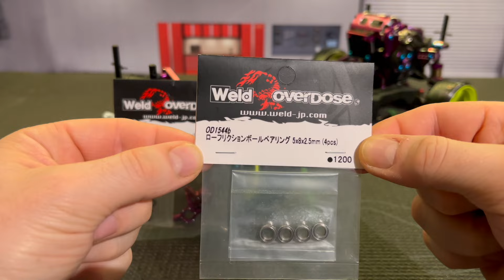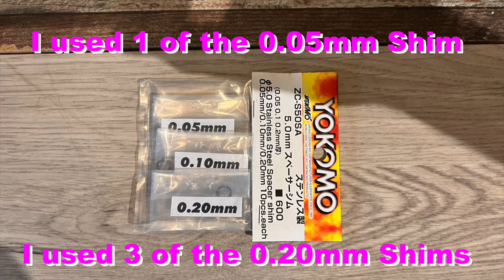Upgrade Yokomo SD 2.0 - NEW Overdose ES front Knuckles install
Overdose ES front Knuckles install , for the Yokomo SD 2.0

Chassi: Yokomo SD2.0 Purple Version
Shocks: Yokomo Big Bore ( purple )
Front upper Arm: Yokomo Aluminium ( purple )
Front Tower Bridge: Yokomo Aluminium ( purple )
Front Lower Arm: Yokomo Aluminium ( purple )
Steering: Yokomo Slide Rack ( purple )
Front Knuckle: Overdose ES ( Easy Setup ) Knuckles ( purple )
Motor: Yokomo DX1 Type R ( purple )
Fan: Yokomo Aluminium 30mm ( purple )
ESC: Sanwa SV-D2
Wheels: ReveD ( Neon Yellow )
Tires: DS Racing Drift Element ( LF2 )
Gyro: Yokomo DP-302 V4 ( Version 4 in purple )
Servo: Yokomo SP-03D V2 ( purple )
Screws: Yeah Racing ( blue )
Screw Washer: 3Racing ( purple )
Kable: Yeah Racing 12AWG ( purple )

In this video , i install new Front Knuckles on my Yokomo SD 2.0 , the Knuckles are from Overdose they are the " ES " ( easy setup ) Version and they are in purple that's perfect for my chassis.

Regards DRFT RC